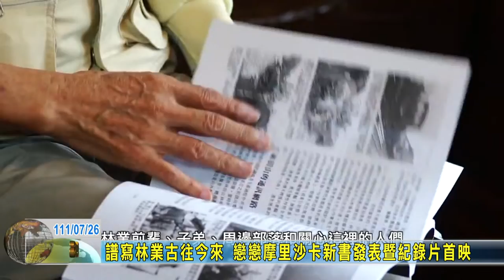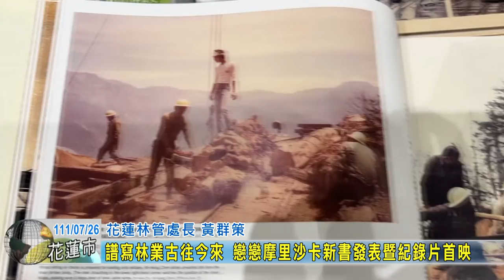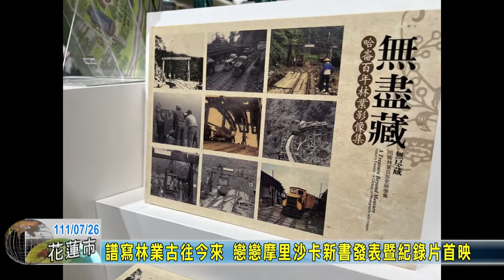20220726 03 譜寫林業古往今來 戀戀摩里沙卡新書發表暨紀錄片首映